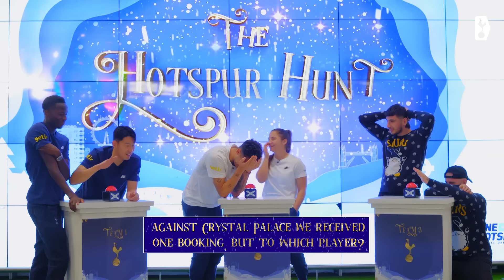HEUNG-MIN SON & DANNY AARONS CAUSE CHAOS IN TOTTENHAM HOTSPUR STORE // HOTSPUR HUNT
Watch Heung-Min Son, Pape Matar Sarr, Brennan Johnson, Kit Graham, Danny Aarons and Smiv take on our challenge at the Tottenham Experience!